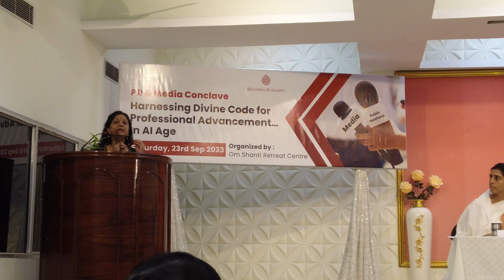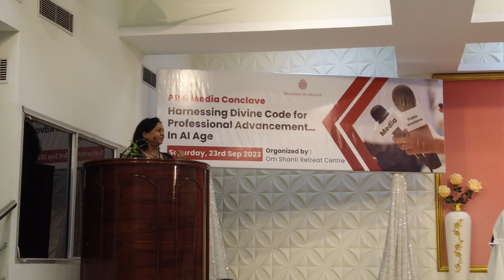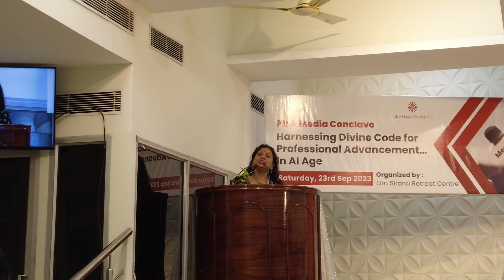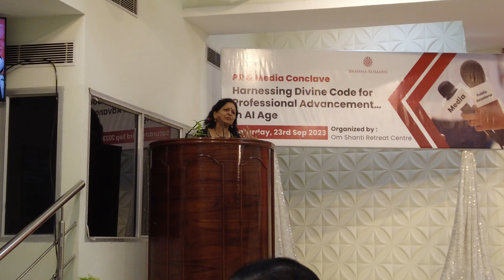Day-3 Session-2 (V-5)